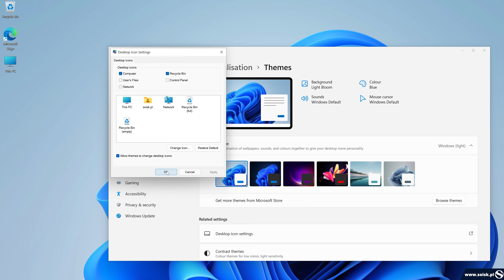How to add This PC icon to Desktop in Windows 11.